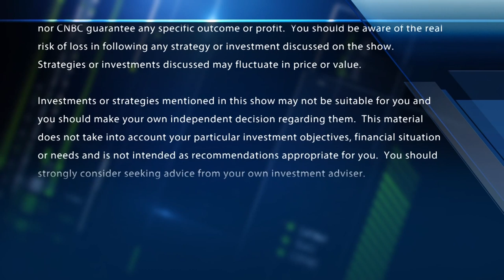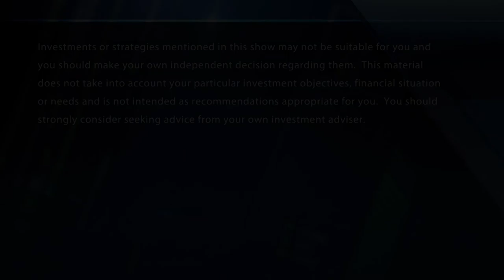Final Trades: Lululemon, Biomarin Pharma, First Republic & PerkinElmer